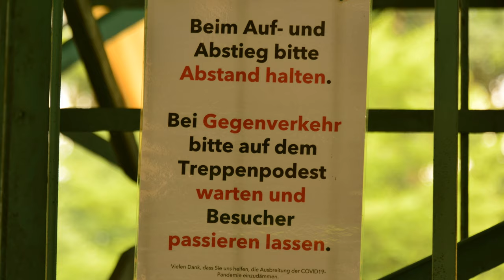Stippvisite in den Harz